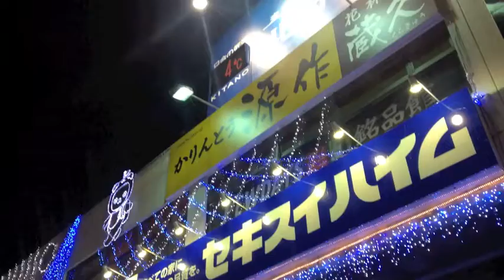松本駅前 (2014.1.1) Matsumoto Station / Nagano